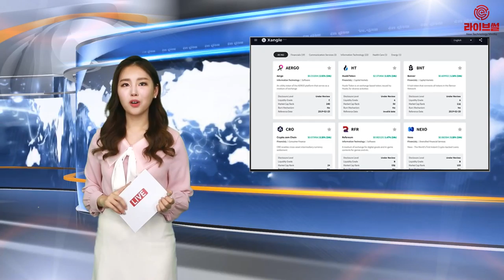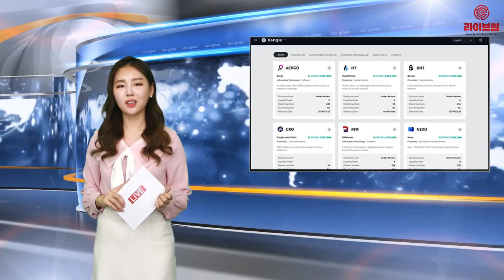[라이브썰] 고팍스-코빗-씨피닥스, 크로스앵글과 ‘프로젝트 상장심사’ 파트너십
국내 주요 암호화폐 거래소인 고팍스, 코빗, 씨피닥스는 최근 글로벌 암호화폐 정보공시 플랫폼을 개발한 크로스앵글과 파트너십을 맺었다고 4일 밝혔습니다. 이번 협약은 거래소 암호화폐 상장과 이후 활동에 대한 신뢰성을 높이자는 취지입니다.

이번 파트너십은 정보비대칭으로 인한 암호화폐 신뢰도와 투명성 문제 해결에 큰 도움이 될 것이란 기대입니다. 증권거래소에 주식이 상장될 때는 규제기관을 통해서 기업 공시 의무가 발생하지만 암호화폐 시장에는 출처를 알 수 없는 정보들이 떠다니고 있습니다.

특히 FUD(Fear(공포), Uncertainty(불확실성), Doubt(의심)의 줄임말)를 일으키는 실체 없는 허위 정보들의 이유이기도 합니다.

또한 사업성과 지표나 기술 개발 현황과 같은 프로젝트의 근본적 가치에 기반한 분석 정보들은 찾아보기 힘든 형편입니다. 이러한 신뢰 결여와 부족한 정보 환경은 내부자 거래, 사전 정보 활용 등 투기성 활동으로 이어지고 있습니다. 거래소들과 투자자들의 주된 갈등 요인이라는 설명입니다.

이밖에 주어진 정보만으로 ‘펌프앤덤프’(Pump-and-dump)와 같은 사기성 프로젝트의 감별이나 깊이 있는 투자분석이 불가능합니다. 이러한 암호화폐의 불투명성은 정부의 규제 일변 정책방향성과 함께 대형 기관투자자들이 암호화폐 시장에 참여하지 않는 현실적인 이유로 꼽힙니다.

크로스앵글은 자체 공시 정보 플랫폼 ‘쟁글’(Xangle)을 구축해 불투명하고 신뢰성 없는 정보환경 개선에 나섰습니다. 쟁글에 올라오는 데이터는 블록체인 프로젝트로부터 직접 제공받으며 검증을 통해 공시됩니다.

쟁글의 데이터 공시 기준은 DART(한국), EDGAR(미국)와 같은 증권 규제 기관의 공시 기준과 S&P, Moody’s, FITCH와 같은 국제 신용평가사들의 평가 기준에 준거하고 있습니다. 또한 기존 주식시장에서 확립된 공시 체계를 바탕으로 암호화폐 시장에 맞게 재해석됐습니다. 쟁글은 온·오프체인 정보를 모두 포함해 부분적 불완전 정보가 아닌 암호화폐 시장에서 가장 포괄적이고 신뢰할 수 있는 데이터베이스라는 확신입니다.

이번 파트너십을 통해서 크로스앵글은 쟁글에 올라온 정보를 기반으로 블록체인 프로젝트에 대한 종합적인 상장 적격 진단 보고서를 거래소들에 제공합니다. 거래소들은 해당 보고서를 새로 상장할 코인의 적격성 및 상장된 프로젝트 성과를 평가하는 지표로 활용할 예정입니다. 이를 통해 거래소에 대한 투자자들의 신뢰도가 한층 높아질 것으로 기대하고 있습니다.